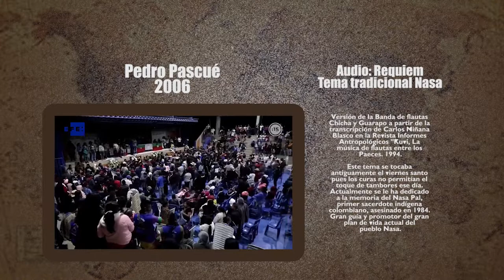La dosis Nº 22. En el Cauca: arremeten contra la vida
El pasado 12 y 13 de agosto, una vez más unidades del ejército, Esmad, carabineros y seguridad privada arremeten contra el pueblo Nasa en campaña para la Liberación de la Madre Tierra. Un acción violenta del Estado que arroja como resultado final otros dos indígenas asesinados, uno de ellos en ejercicio de su oficio periodístico.